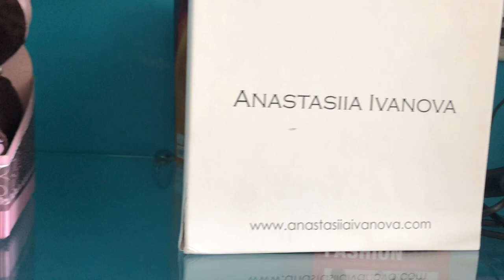Влог с примеркой одежды/Уроки монтажа/Дизайнер Анастасия Иванова. Запорожская Анна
Всем привет) в этом видео по вашим просьбам снимаю видео с примеркой одежды от дизайнера Анастасии Ивановой и таких брендов как MARC O'POLO, Armani.
Так же показала, как проходит монтаж с Алексеем Родяном.